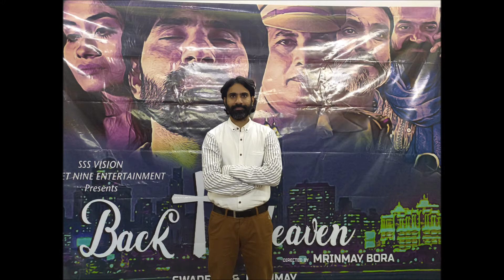Gospel of Christ with Pastor Niren Basumata from Hasimara Visited Assam Darjeeling Siliguri in WB